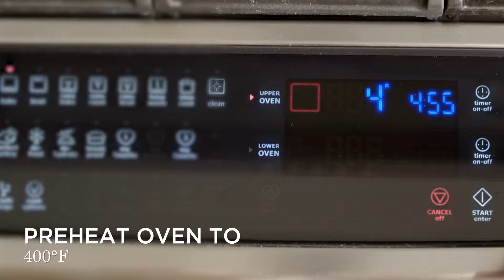Blue Cheese Pinwheels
This easy and delicious appetizer is sure to disappear in no time at your next party.